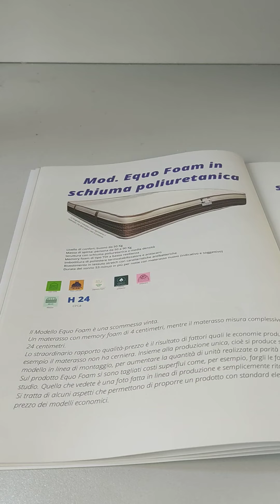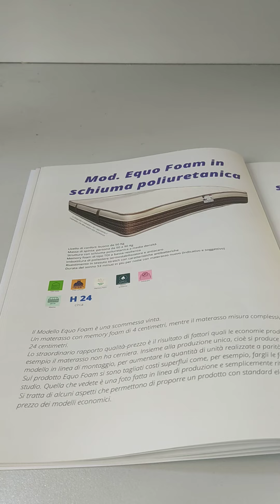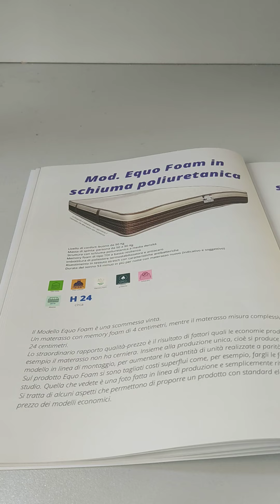Caratteristiche materasso Equo Foam di Saludormi Materassi